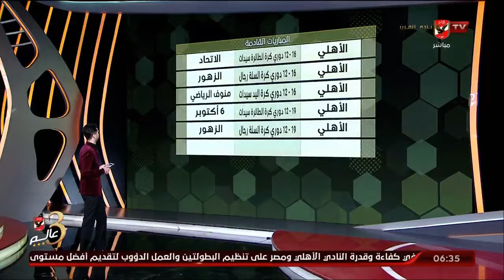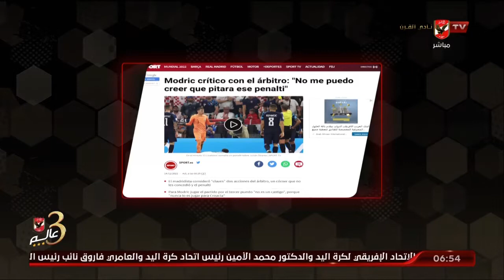الحلقة الكاملة | 7Day_Sport مع عبد الرحمن ناجي | 15-12-2022